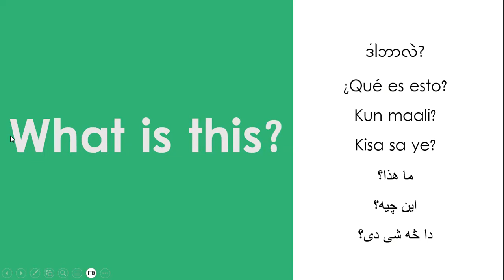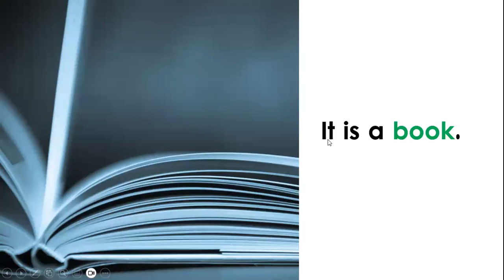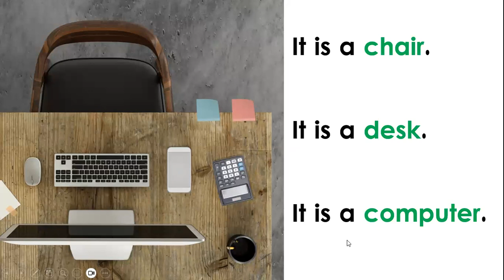What is this? It is a ... (Literacy and Beginner ESL: Adult English Question/Answer Practice)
Practice asking and answering, "What is this?

Practice reading and speaking fluency in this adult ESOL lesson with questions and answers/responses. (ESOL, ESL, ELL, EFL, English Language Learner) Also, practice pronunciation and vocabulary with color coding that makes the matching vocabulary appear naturally to new language learners.

Vocabulary: what, is, it, this, a, bath, bed, pen, pencil, desk, chair, and computer

This vocabulary is used for
* High-frequency words for CASAS adult reading and listening tests and classrooms
* Workforce and Development vocabulary for literacy and beginner adult English learners

Perfect for use in adult ESOL classrooms and lessons.